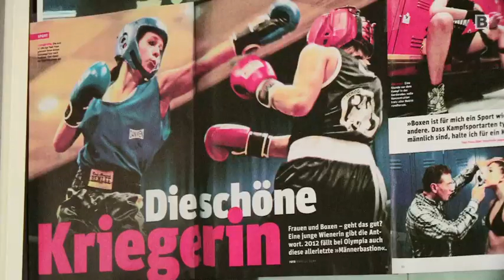Boxing3Gym: Training mit Vize-Weltmeister Martin Giebner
Im Boxing3Gym im ehemaligen Apostelbad in Wien-Landstraße powern sich Manager genauso wie Lehrlinge und Kinder richtig aus. Beim Boxen, Kickboxen und Thaiboxen. Trainer und Kickbox-Vize-Weltmeister Martin Giebner liegen aber besonders die Jugendlichen am Herzen.